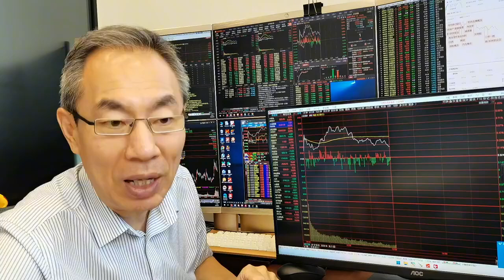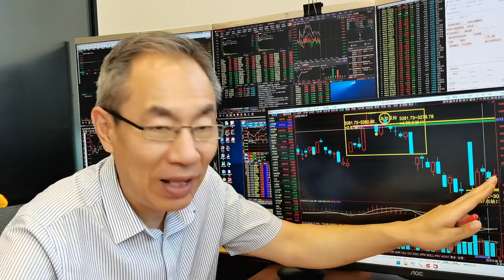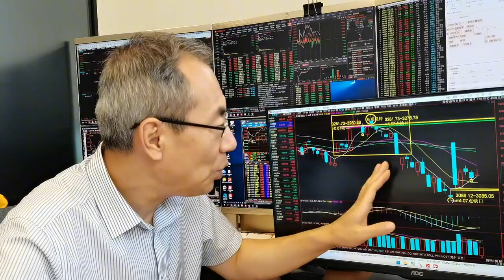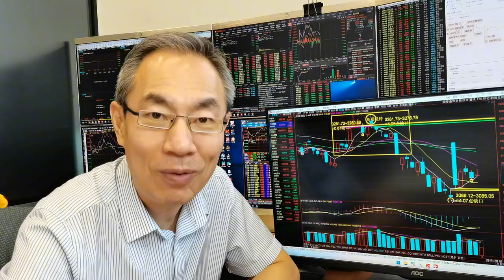外资缺位没砸盘A股九月开门红！顺周期大消费拉升！科创板不香了